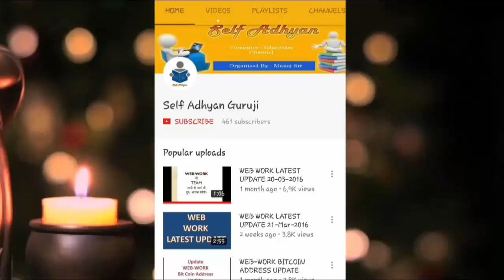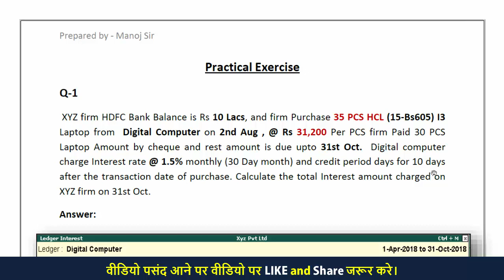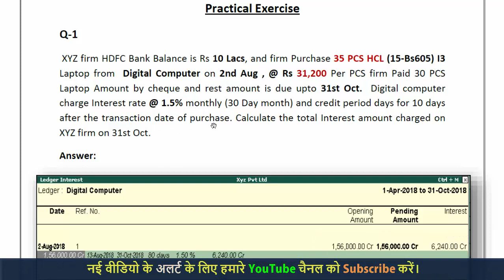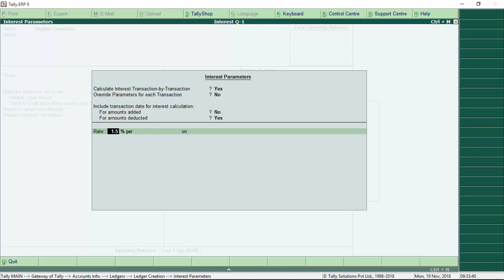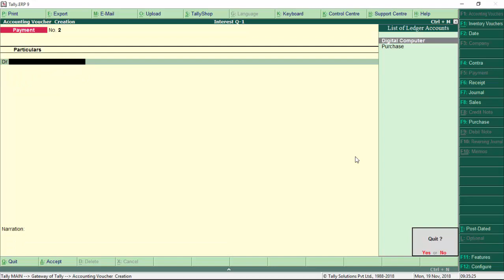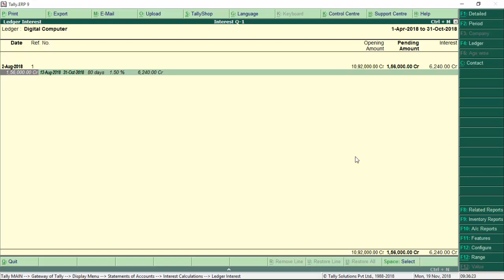Tally - Interest calculation Q-1 | How to Calculate Interest on Party in Tally ERP9 in Hindi